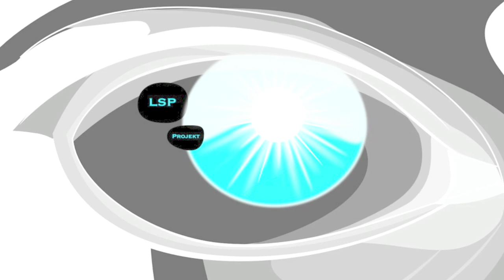LSP - Tired vs Angry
Too tired to fight and too angry to give up. A mixture that I would like to express with this song.

Guitar: Ibanez GRG7221 with D`activator pickup
Program: Pro Logic X
Interface: Tascam US-122 MK II
Keyboard: Oxygen 25